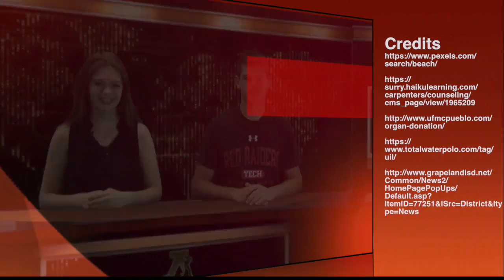March 2 2017